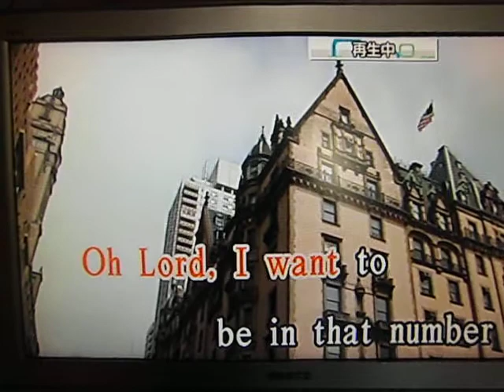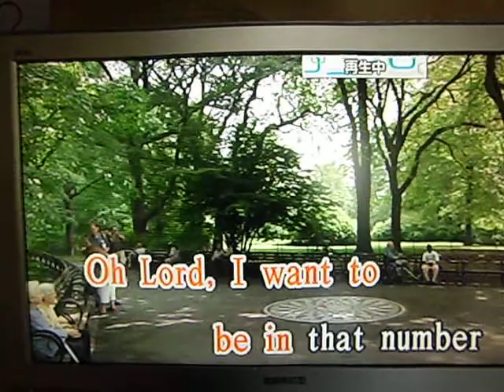WHEN THE SAIN'TS GO MARCHININ' IN（原キー）